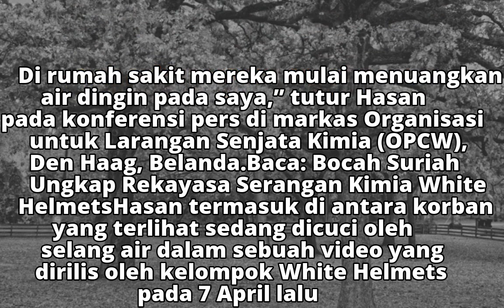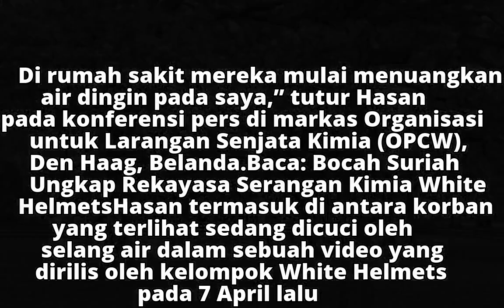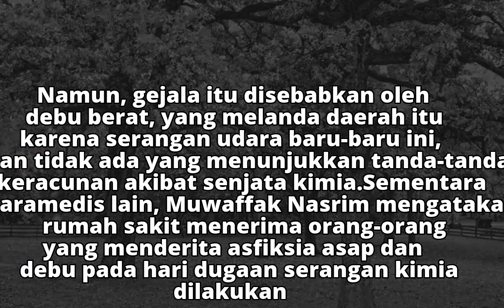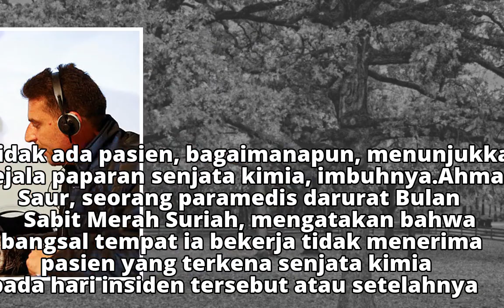Saksi Douma: Tidak Ada Serangan, Korban, Tidak Ada Senjata Kimia